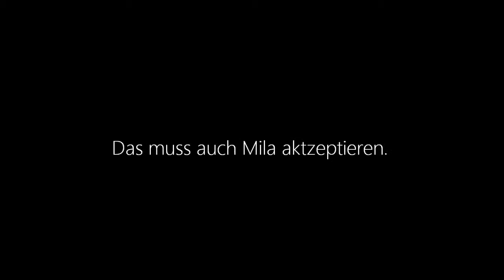That´s love? No. (German Harry Styles Wattpad Trailer)